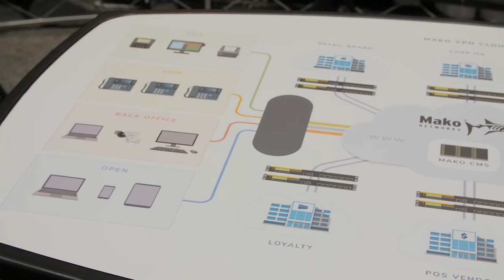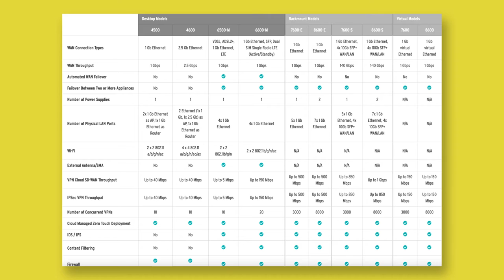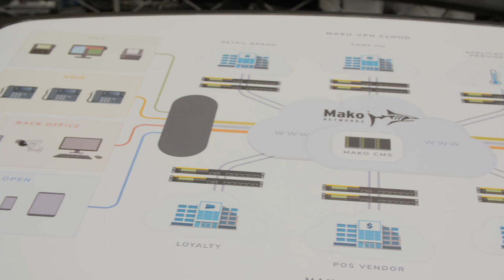Mako: Networking Solutions Designed Specifically for C-Store and Petroleum Locations!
Mako Networks has a range of networking products to help stores get their network under control and to connect securely to third-party application providers.
Mako Networks is introducing a new product - Mako Voice - to help c-stores and petroleum locations to save money on phone lines and calls. Take a look!